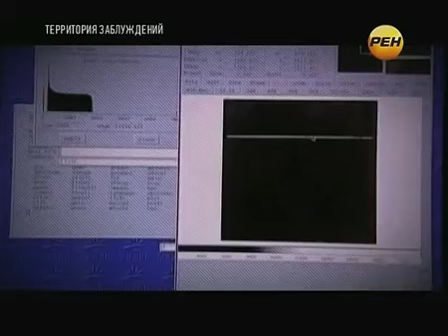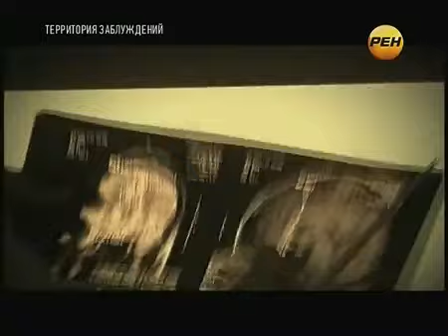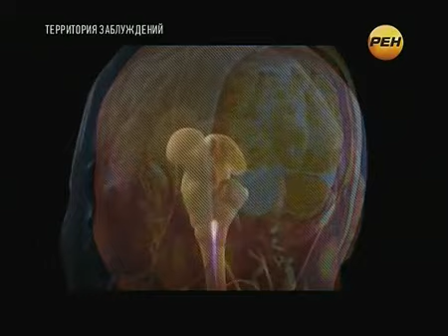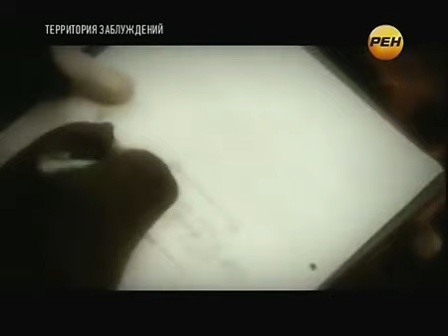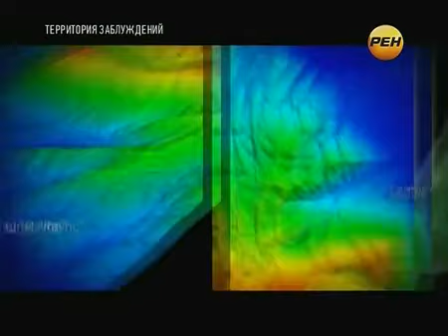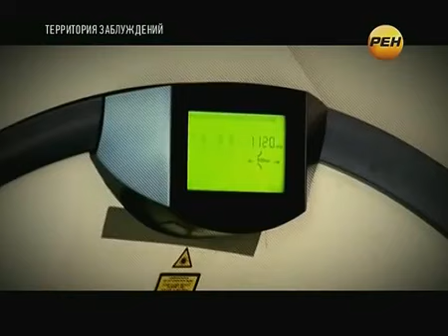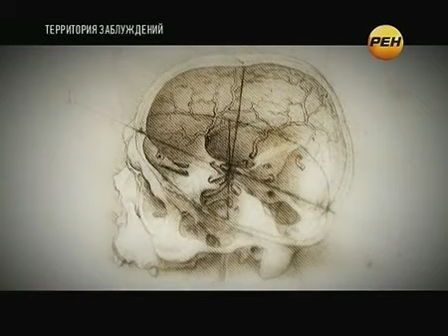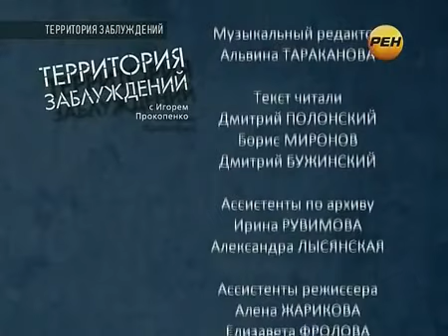ЛЮДИ МОГУТ НЕ ПЕРЕЖИТЬ ЭТУ КАТАСТРОФУ!!! ЭКСТРЕННО 2022!!!